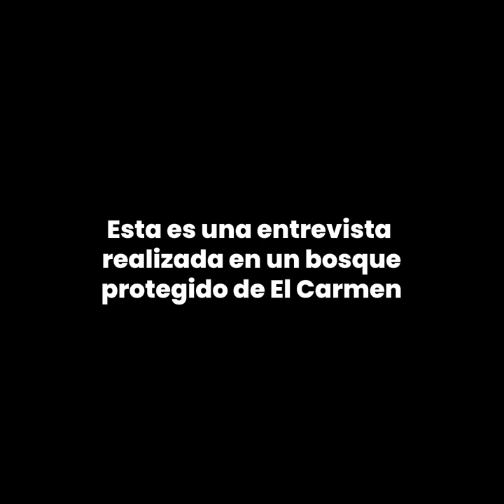🌎¿Por qué los jóvenes en la actualidad se dedican poco al cuidado ambiental?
"El éxito viene acompañado de sufrimiento" - En un breve conversatorio, Anelio Loor, Dir. del Bosque la Esperanza, nos detalla cuales son los factores por lo que estudiantes ambientalistas, agropecuarios, entre otros, dejan de ejercer la actividad al terminar su carrera.